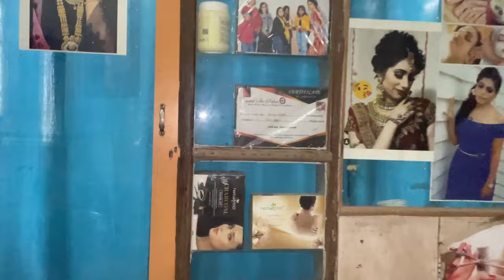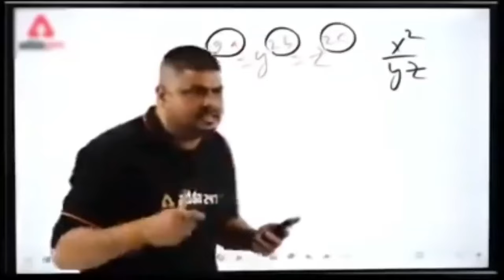Riya buaa ki shadi vlog❤️☺️shadi